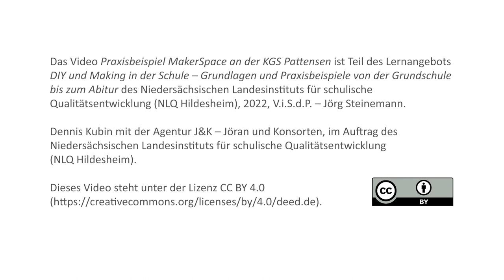DIY - Praxisbeispiel MakerSpace an der KGS Pattensen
Dennis Kubin berichtet, wie es zum Aufbau des MakerSpaces an seiner Schule kam und wie dieser umgesetzt wurde. Er rät intrinsisch motivierten Lehrkräften, den Einstieg in das Making zu wagen. Die dabei entstehenden Hindernisse zeigt er auf und gibt Tipps, wie mit diesen umgegangen werden kann.

Dieses Video ist Teil des Lernangebots „DIY und Making in der Schule“ des NLQ Hildesheim. Weitere Informationen dazu

Dieses Video steht unter der Lizenz CC BY 4.0 Als Namensnennung im Sinne der Lizenz ist vorgesehen: „Dennis Kubin mit der Agentur J&K – Jöran und Konsorten im Auftrag des Niedersächsischen Landesinstituts für schulische Qualitätsentwicklung (NLQ Hildesheim)“.